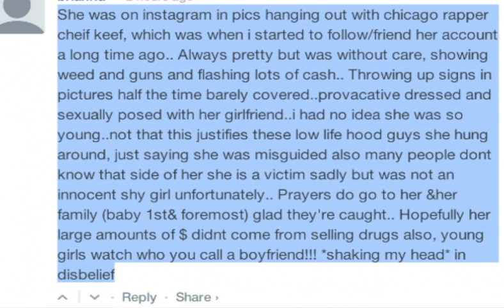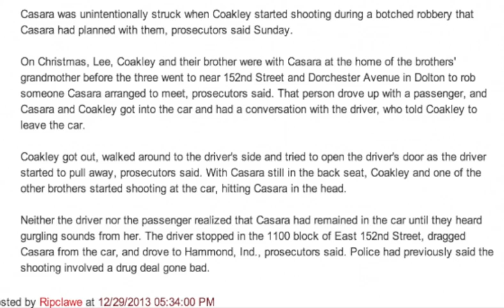IL~pregnant teen killed on Christmas was part of a robbery crew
None of them innocent as they tried to rob a drug dealer.
Casara was unintentionally struck when Coakley started shooting during a botched robbery that Casara had planned with them, prosecutors said Sunday.

On Christmas, Lee, Coakley and their brother were with Casara at the home of the brothers' grandmother before the three went to near 152nd Street and Dorchester Avenue in Dolton to rob someone Casara arranged to meet, prosecutors said. That person drove up with a passenger, and Casara and Coakley got into the car and had a conversation with the driver, who told Coakley to leave the car.

Coakley got out, walked around to the driver's side and tried to open the driver's door as the driver started to pull away, prosecutors said. With Casara still in the back seat, Coakley and one of the other brothers started shooting at the car, hitting Casara in the head.

Neither the driver nor the passenger realized that Casara had remained in the car until they heard gurgling sounds from her. The driver stopped in the 1100 block of East 152nd Street, dragged Casara from the car, and drove to Hammond, Ind., prosecutors said. Police had previously said the shooting involved a drug deal gone bad.